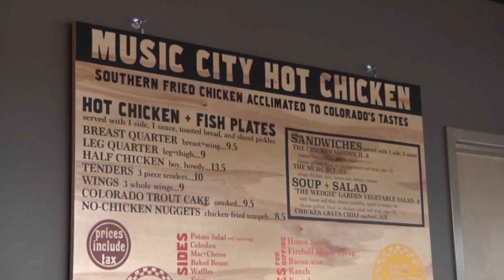Music City Hot Chicken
Entertainment Anchor, Emma Iannacone visits a new restaurant in Fort Collins. She sat down with one of the owners, Jordan Graf to discuss the menu and opening day.